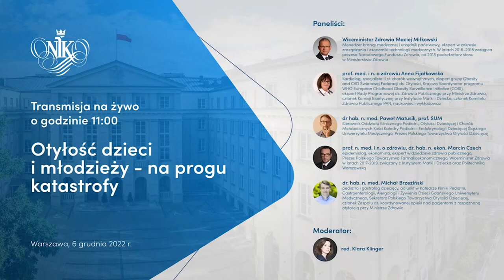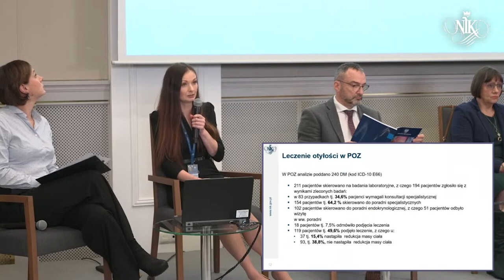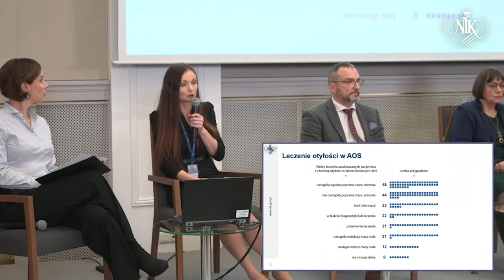Debata: Otyłość dzieci i młodzieży - na progu katastrofy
Najwyższa Izba Kontroli przedstawia wyniki kontroli, których tematyka dotyczy m.in. zapobiegania otyłości wśród dzieci i młodzieży, diagnostyki oraz dostępu do leczenia.

Najwyższa Izba Kontroli proponuje dyskusję dotyczącą zasadności stosowanych rozwiązań oraz dobrych praktyk pozwalających na optymalne wykorzystanie systemu ochrony zdrowia do profilaktyki i leczenia otyłości wśród dzieci i młodzieży.

Debata  z udziałem wybitnych ekspertów:

Wiceminister Zdrowia Maciej Miłkowski – menedżer branży medycznej i urzędnik państwowy, ekspert w zakresie zarządzania i ekonomiki technologii medycznych. W latach 2016–2018 zastępca prezesa Narodowego Funduszu Zdrowia, od 2018 podsekretarz stanu w Ministerstwie Zdrowia.

prof. med. i n. o zdrowiu Anna Fijałkowska – kardiolog, specjalista II st. chorób wewnętrznych, ekspert grupy Obesity and CVD Światowej Federacji ds. Otyłości, Krajowy Koordynator programu WHO European Childhood Obesity Surveillance Initiative (COSI), ekspert Rady Programowej ds. Zdrowia Publicznego przy Ministrze Zdrowia, ekspert Narodowego Centrum Badań i Rozwoju, członek Komisji Bioetycznej przy Instytucie Matki i Dziecka, członek Komitetu Zdrowia Publicznego PAN, naukowiec i wykładowca.

dr hab. n. med. Paweł Matusik, prof. SUM – Kierownik Oddziału Klinicznego Pediatrii, Otyłości Dziecięcej i Chorób Metabolicznych Kości Katedry Pediatrii i Endokrynologii Dziecięcej Śląskiego Uniwersytetu Medycznego, Prezes Polskiego Towarzystwa Otyłości Dziecięcej.

prof. n. med. i n. o zdrowiu, dr. hab. n. ekon. Marcin Czech – epidemiolog, ekonomista, ekspert w dziedzinie zdrowia publicznego, Prezes Polskiego Towarzystwa Farmakoekonomicznego, Wiceminister Zdrowia w latach 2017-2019, związany z Instytutem Matki i Dziecka oraz Politechniką Warszawską.

dr hab. n. med. Michał Brzeziński – pediatra i gastrolog dziecięcy, adiunkt w Katedrze Kliniki Pediatrii, Gastroenterologii, Alergologii i Żywienia Dzieci Gdańskiego Uniwersytetu Medycznego, Sekretarz Polskiego Towarzystwa Otyłości Dziecięcej, członek Zespołu ds. koordynowanej opieki nad pacjentami z rozpoznaną otyłością przy Ministrze Zdrowia.

Wyniki kontroli przedstawią:

Wiesław Motyka  – Dyrektor Delegatury Najwyższej Izby Kontroli w Rzeszowie

Magdalena Gierlak – Koordynator ogólnopolskiej kontroli „Dostępność profilaktyki
i leczenia dla dzieci i młodzieży z zaburzeniami metabolicznymi wynikającymi z otyłości i chorób cywilizacyjnych”, specjalista kontroli państwowej z Delegatury Najwyższej Izby Kontroli w Rzeszowie

Wydarzenie moderuje red. Klara Klinger